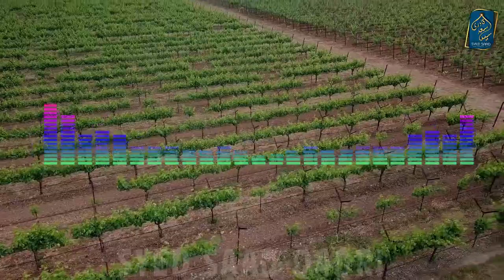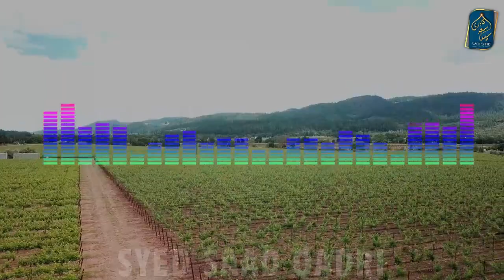Khajoor kaise paida huwa? Angor Kaise Paida huwa? Anar kaise Paida huwa?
Khajoor kaisa paida huwa? Angor Kaise Paida huwa? Anar kaise Paida huwa?